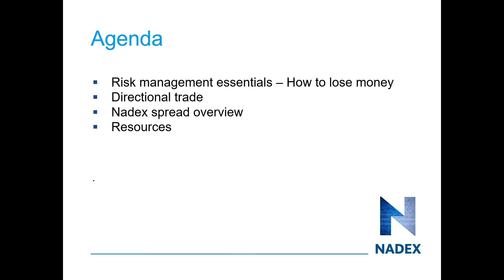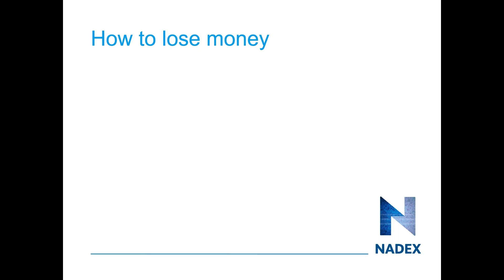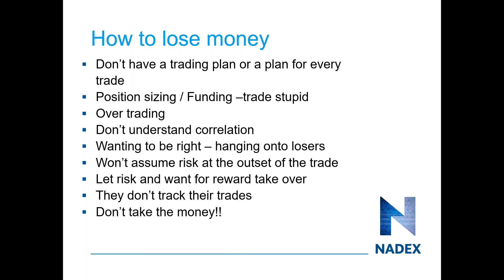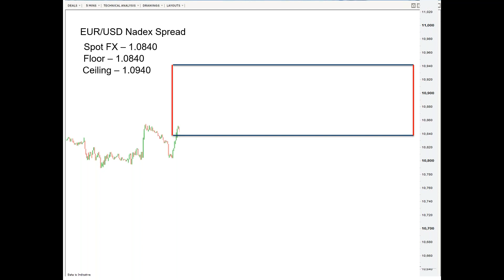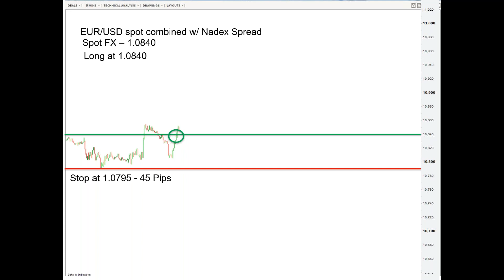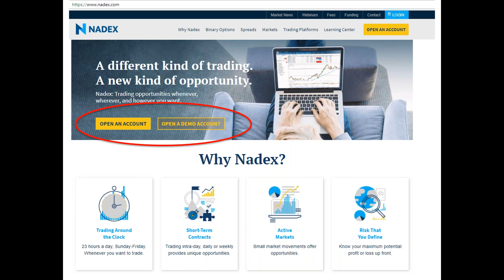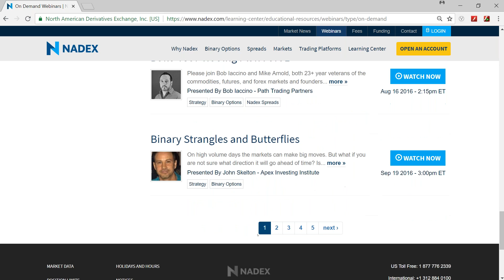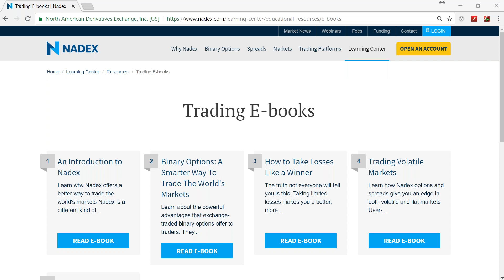The Stress Free Way to Lose Money Trading